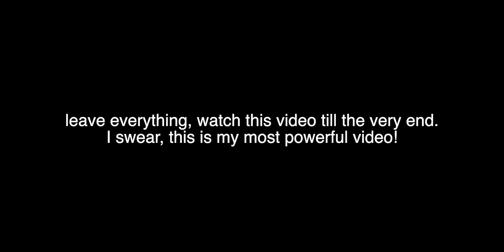Only Video You Need - Padhne Ka Man Nahi Karta Kya Karu | Real Study Motivation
Only Video You Need - Padhne Ka Man Nahi Karta Kya Karu | Must Watch for All Students | Real Study Motivation

Regards,
Team Padhle